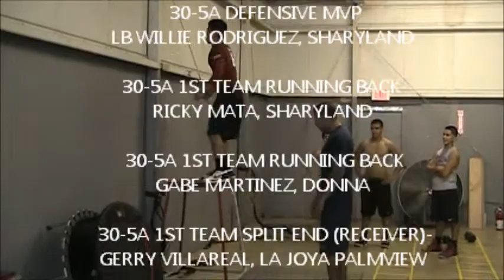CHASE TRAINING VS 42 IN PLYO BOX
CHASE TRAINING 24, PLYO BOX 0.